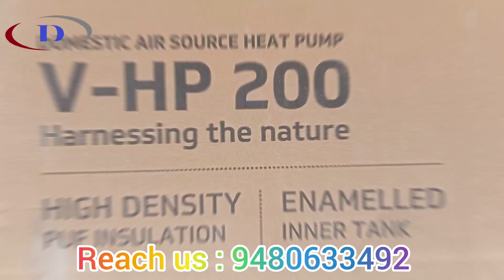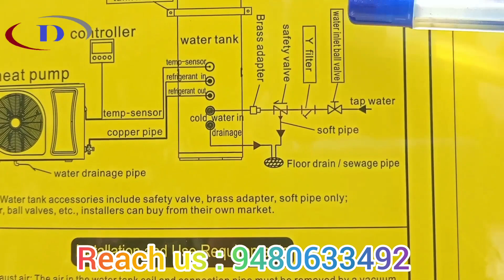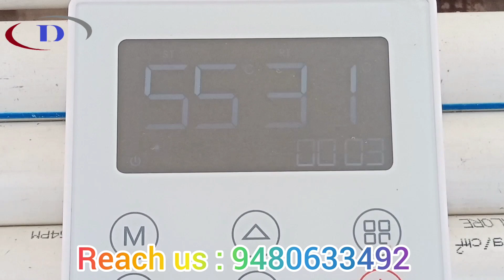Air Source Heat Pump - VGuard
V-Guard Heat Pump Water Heaters

Heat Pump Water Heaters in the All-Electric Home - Builders share their experience

Welcome to Dhamani Associates youtube channel. In our channel we show product details, buying guide, technical specifications, usage, like details and complete installation of the product at real site location videos related to solar water heater, inverter, UPS, battery, water heater, pressure booster pumps, heat pump, rooftop solar PV system etc. Most of the products are from major electrical and home appliances brand VGuard.

Complete installation of water Heat Pump, it can be connected in series with Solar water heater also. Solar water heater with heat pump as backup can serve you best hot water through out the year, round the clock.

ABOUT V-GUARD HEAT PUMP WATER HEATERS

Nothing defines efficiency more than V-Guard’s Air Source Heat Pump Water Heaters (ASHPWH)! Availing hot water is not a hassle anymore and has become easier than ever. What is unbelievable is that you can now get hot water even if the temperature outside is way less than zero degree Celsius. Every product in this range is energy efficient and you can save on fuel cost as the heat is absorbed from the atmosphere.

All you have to enjoy hot water easily anytime is to just get a V-Guard Air Source Heat Pump Water Heater, that’s it! Every small and big detail has been taken care of so that nothing but the best reaches you!

After a long day, you know that you and your family deserve easy access to soothing hot water. This series of Domestic Heat Pump Water Heaters is designed to give you and your family hot water round the clock, throughout the year in an energy efficient and affordable way. Running hot water, in recent times has become a necessity more than a luxury. With V-Guard, every household can now have readily available hot water anytime. They are energy efficient and save on fuel cost as the heat is absorbed from the atmosphere. Like every other product from V-Guard, the smallest detail has been looked at to make sure that only the best product reaches our valuable customer. V-Guard Heat Pump Water Heaters are usually said to be “fit and forget” units. If you have bought a V-Guard heat pump water heater, rest assured, you have bought the best product in its category with best-in-class features in safety, efficiency, power saving and environment protection. So, if you want to spend lesser than what you pay currently for using warmer water, heat pump water heater is the thing which you would not want to miss out on.
SALIENT FEATURES
The enamel glass line-coated tank helps in corrosion resistance and trouble-free performance.
V-Guard Domestic Hear Pump uses an environment-friendly R410A refrigerant.
The glass-lined storage tank of the V-Guard Domestic Hear Pump is suitable for all kinds of water.
V-Guard Domestic Heat Pump comes with a 5-year warranty for the tank and compressor and a 3-year warranty for the heat pump.
The V-Guard Domestic Heat Pump has a silent operation; therefore, you won't be disturbed by the rumbling noise.
Condition: Note * Heating Capacity at Air 20°C/15°C, Water Temperature from 15°C to 55°C
Easy to install and assures hassle-free services
The low-maintenance feature helps you save money and time.
The electric backup heater provides faster heating by enabling a temperature rise of up to 75 degrees Celsius.
Automatic defrost assures that maintenance and cleaning intervals do not come too often.
V-Guard HP Model Name V-HP 150 V-HP 200 V-HP 300 V-HP 500